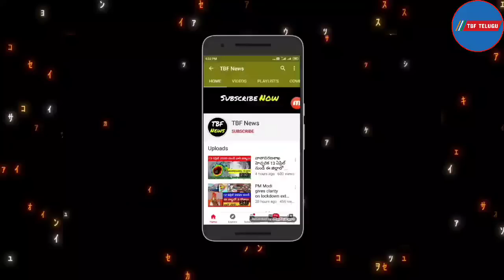Pm Kisan 12th Installment Date 2022 | beneficiary status pm kisan samman nidhi